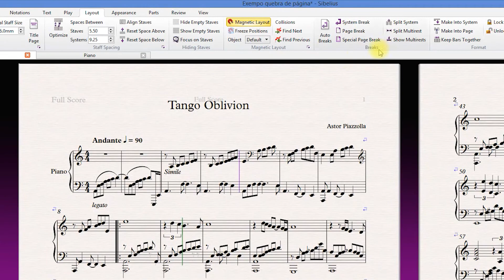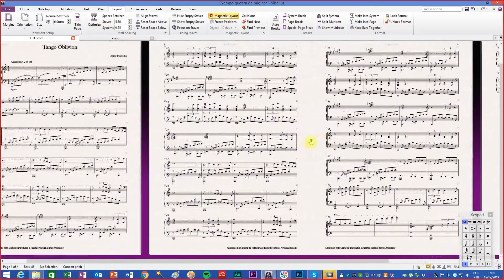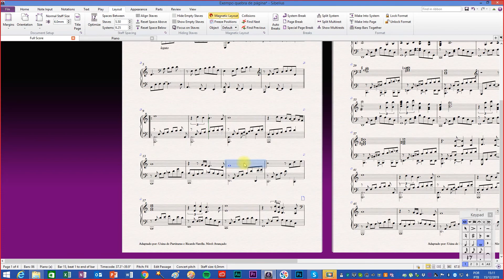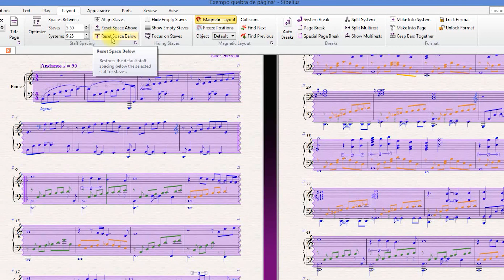Sibelius Prático - Como configurar quebra de página e sistema 1(Layout: page and system break )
Todos os trabalhos, depois de finalizados, precisam da formatação do layout. É através desta ação que é possível escolher quantos compassos por sistema e quantos sistemas por página nós fixaremos na edição. Este vídeo apresenta as maneiras mais simples e diretas de utilizar esta ferramenta.
Sibelius Prático é um canal novo! Aqui você encontra um acervo completo no formato tutorial sobre este software. Totalmente didático, direto e detalhado, com conteúdo novo as quintas!